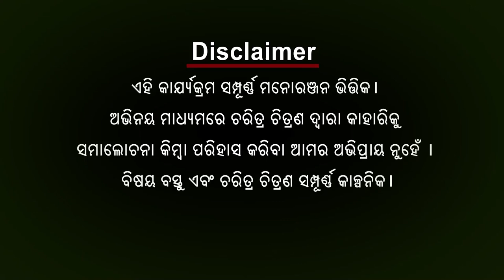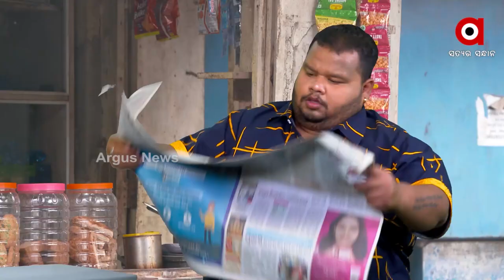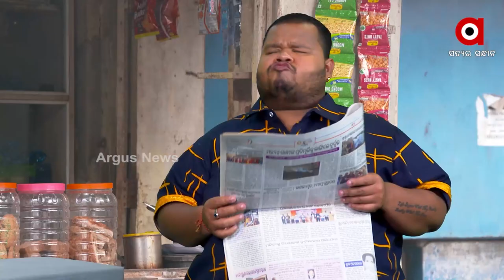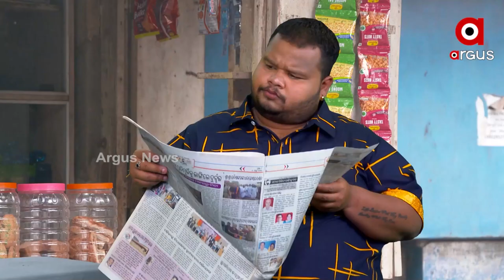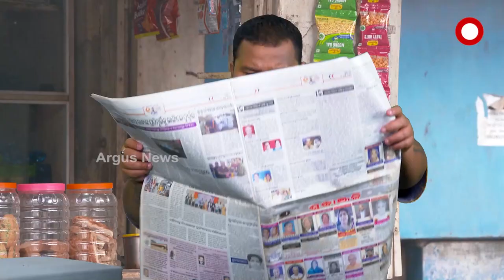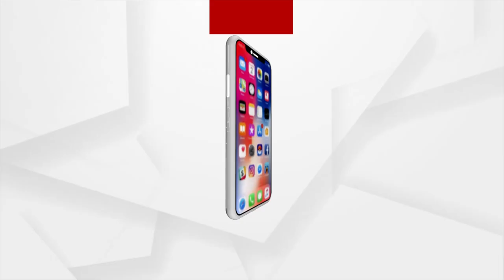Babula bujhile hela - EP 22 | ପୁଡିଆ ଖାଇ ଢୋକ | Argus News